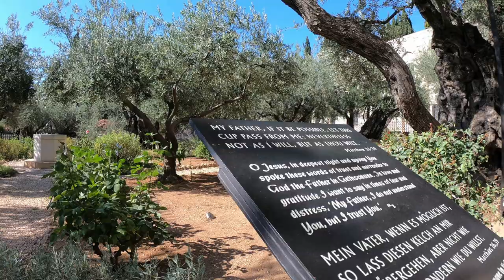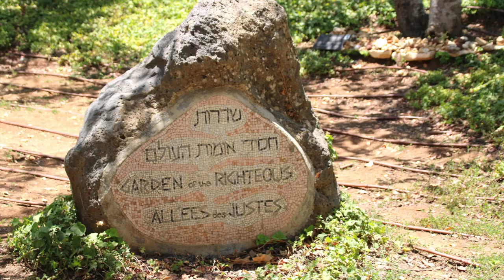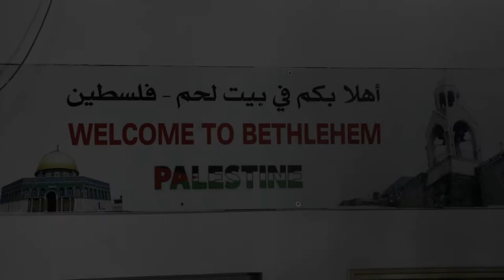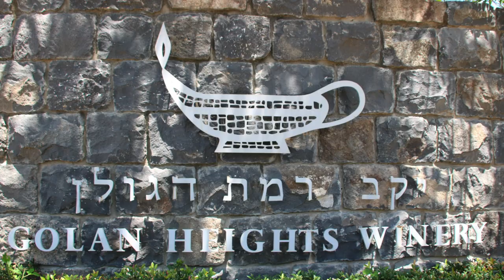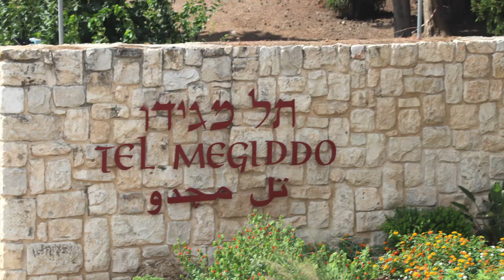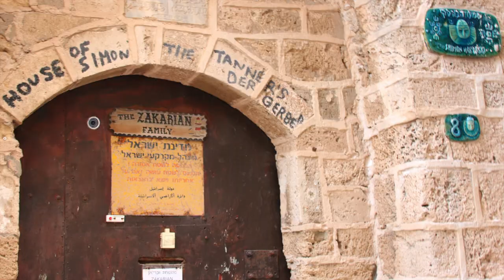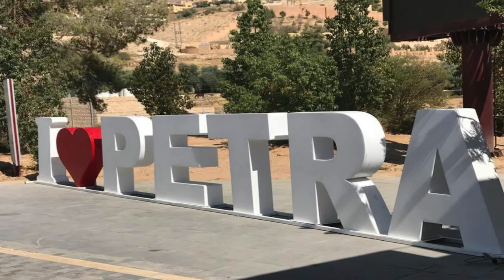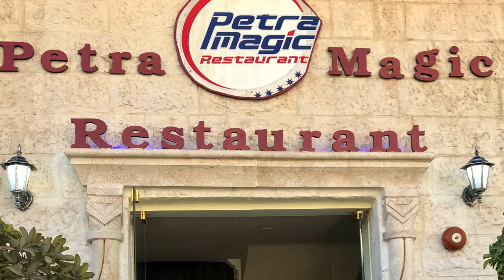Holy Child Israel 2018 Movie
This is a video featuring the Holy Child Pilgrimage to Israel in July 2018.